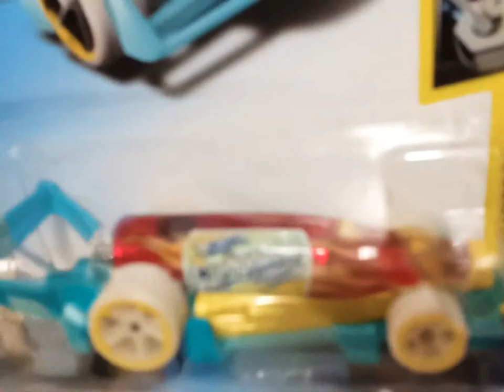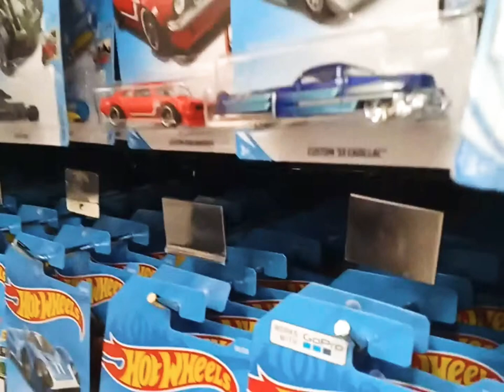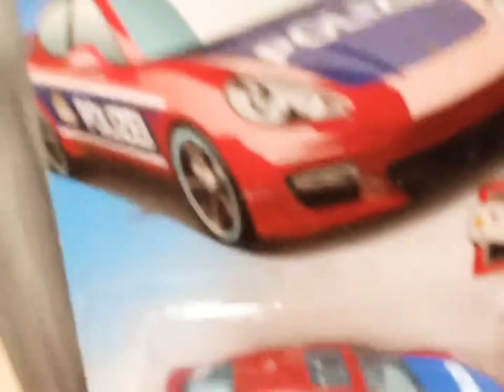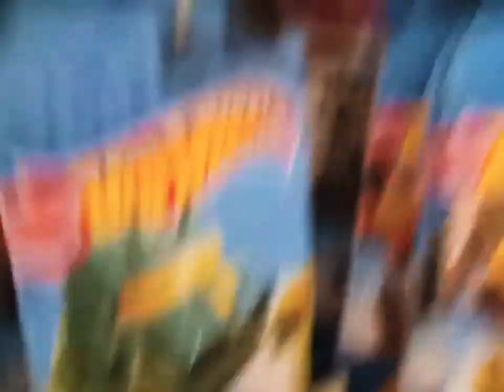LUCU PERMAINAN Si RAZIQ BIKIN PERUT MULES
Si Raziq bermain loncat, manjat, main pistol-pistolan, memilih mainan mobil-mobilan, minum susu, tertawa sambil bermain Sampek menangis pun tetap lucu
Permainan Anak Kecil Lucu Ngakak Bikin Perut Mules